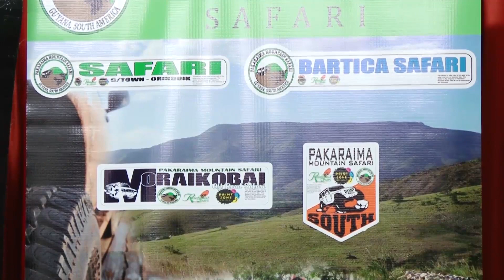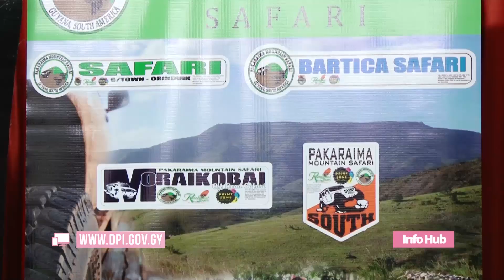South Rupununi Safari: Brazil Edition to be hosted